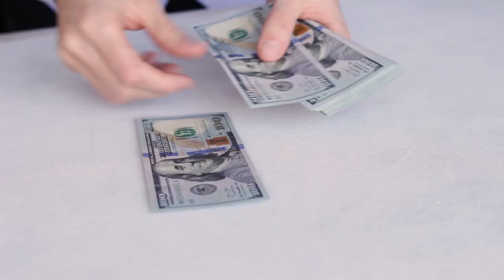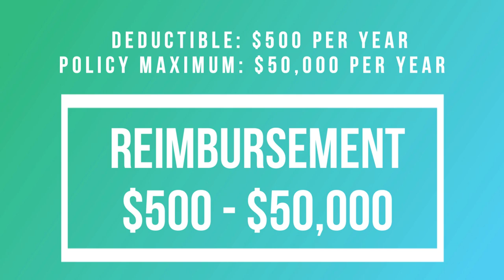What is Insurance? A Simple Explanation for Kids and Beginners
Unlock the secret to Safeguarding Your Finances! 🌟 Discover how a simple insurance tool can be your financial shield against unexpected losses. Whether you're a beginner in finance or someone aiming to boost financial literacy, this video is your go-to guide. Dive into the basics of how insurance works, from premiums to claims, and learn to protect your future finances with ease.

The video addresses the topics below:
- What is insurance
- How does insurance work
- How do you file a claim

Hope you like the video and stick around for more finance fun! And please let us know your thoughts (or a suggestion for a video) by leaving a comment!

📚 Books by Easy Peasy Finance 📚

💰 Easy Peasy Money 💰 A Fun Money & Budgeting Book

📊 Easy Peasy Investing 📊 A Fun Investing Book

💸 Easy Peasy Banking 💸 A Fun Banking Book

🎨 Activity Book 🎨 on Money and Finance

FREE Crash Course in Money Management - Basics of Money and Personal Finance for Beginners

Easy Peasy Finance is a participant in the Amazon Services LLC Associates Program, an affiliate advertising program designed to provide a means for sites to earn advertising fees by advertising and linking to Amazon.com.